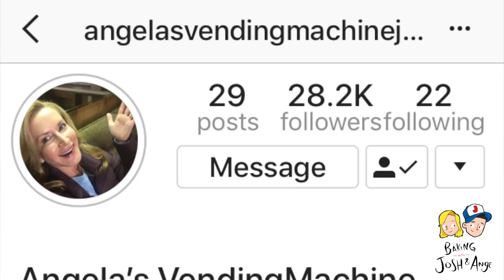Vending Machine Jacket Cookies | Baking With Josh & Ange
Angela's Vending Machine Jacket sugar cookies! You asked for them and here they are! We hope this little jacket and its adventures brings you as much joy as it's brought us!